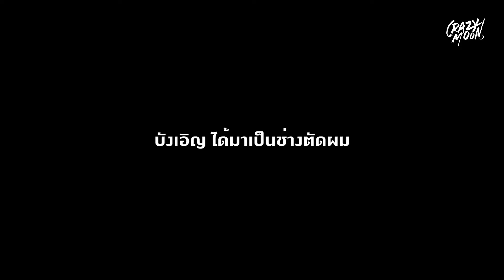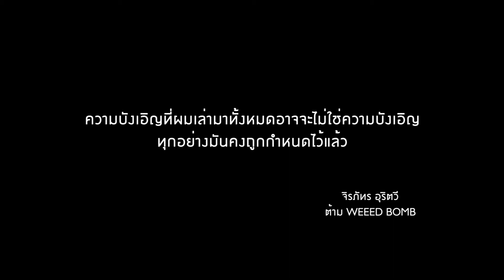CRAZYMOON I ต้าม นักร้องนำวง Weeed Bomb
ทำความรู้จักกับ "ต้าม" นักร้องนำวง WeeedBomb💣
เส้นทางที่ผ่านมา กว่าจะมาเป็นนักร้องนำวง WeeedBomb กับเรื่องราวความบังเอิญที่ถูกกำหนดไว้แล้ว..